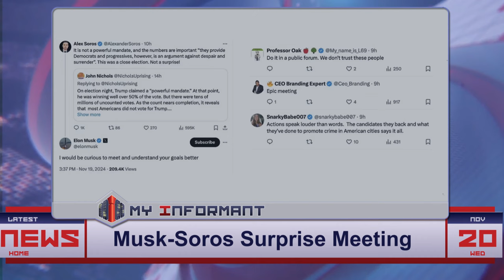Elon Musk Reaches Out to Soros: A Call for Unity or a Strategic Mistake?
Elon Musk's potential meeting with Alexander Soros has ignited a social media uproar, with Musk expressing interest in understanding Soros' goals, amidst widespread reactions ranging from support to stark warnings.

Elon Musk | Alexander Soros | social media frenzy | billionaire meeting | political dialogue | George Soros | global influence | philanthropy | ideological divides | X platform | user reactions | political discourse | Open Society Foundations | technology leaders | global advocacy